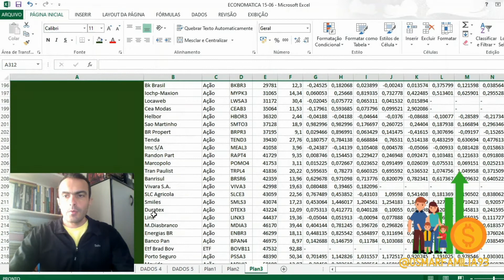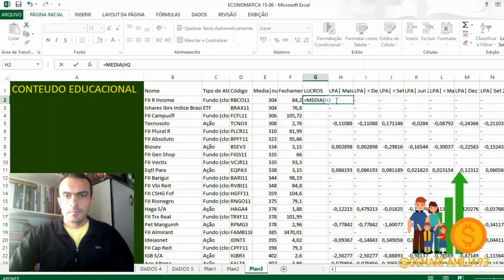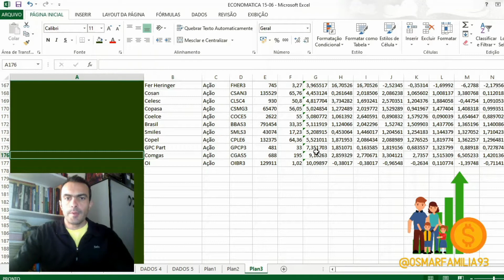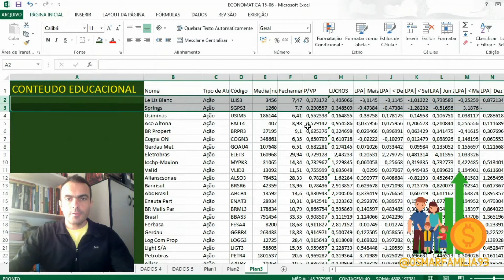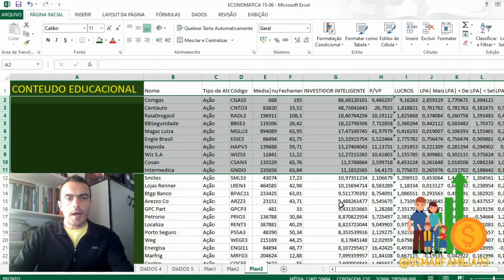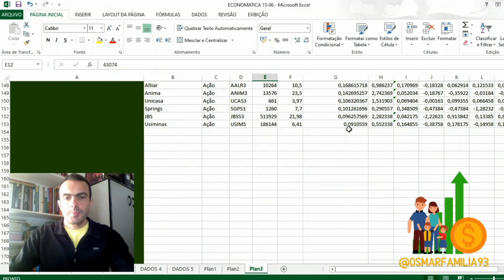FACTOR INVESTING SEGUINDO OS APRENDIZADO DO TIOHULI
Nesse vídeo eu demonstrei como você pode desenvolver o Factor Investing, uma metodologia para filtrar ativos para investir em renda variável, Uma metodologia onde você sabe porque entrar, quanto tempo fica, e quando sair. tendo mais liberdade e menor dependência.